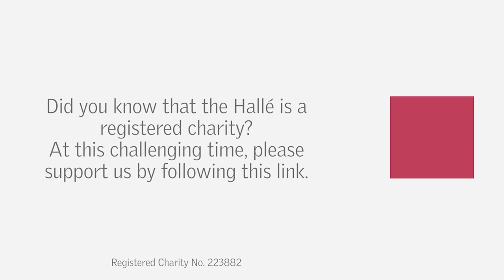The Halle - Sir Mark Elder in conversation with Paul Barritt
The Bridgewater Hall Box Office - Sir Mark and the Hallé's Permanent Guest Leader, Paul Barritt play Fauré's Berceuse for violin and piano and Massenet's Méditation from Thaïs together and discuss life, music and lockdown. -